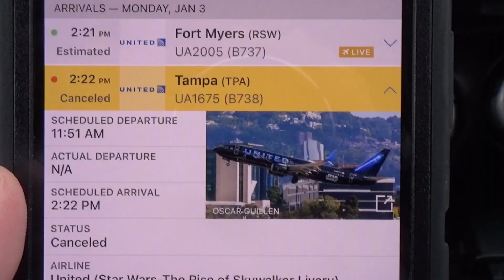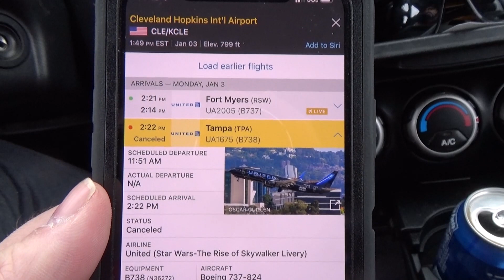Special Livery Surprise Last Allegiant flight Lunch Time Plane Spotting Cleveland Hopkins Airport